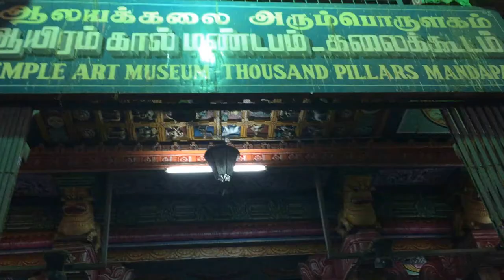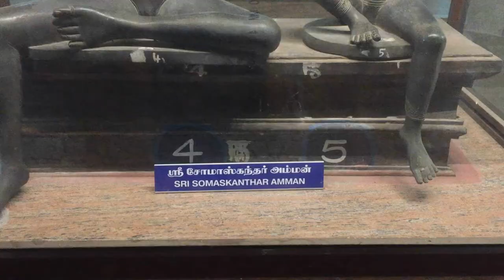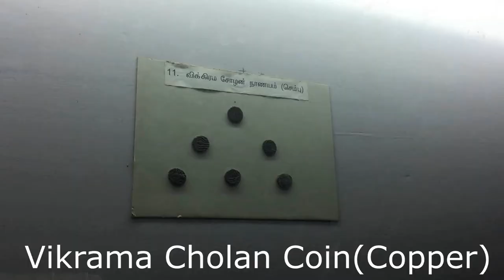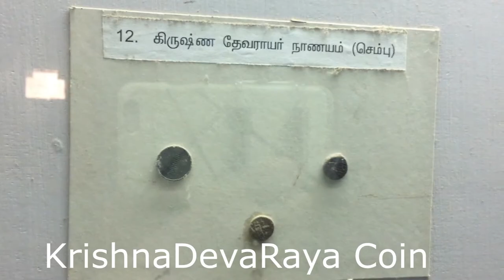MEENAKSHI AMMAN TEMPLE | Trunky | Swachh Bharat|Madurai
Location - Meenakshi amman Temple, Madurai, Tamil Nadu, India.

Our Gear:
1)Canon PowerShot
3)External Hard drive

World famous shrine,the Meenakshi Sundareshwarar Temple is a historic Hindu temple located on the southern bank of the Vaigai River  in the temple city of Madurai, Tamil Nadu, India. It is dedicated to Parvati, known as Meenakshi, and her consort, Shiva, here named Sundareswarar. The temple forms the heart and lifeline of the 2,500-year-old city of Madurai and is a significant symbol for the Tamil people, mentioned since antiquity in Tamil literature.

Awards: Swachh Iconic Place - Cleanest temple in India.

History:
-This temple was started to build by king Kulasekara Pandiyan before 3600 years. After that each century small portion was build, at last it was build by the king Thirumalai Naicker in 17th century.
-Thirugnanasambandar, the famous Hindu saint of Saiva philosophy, mentioned this temple as early as the 7th century.

Architecture:
-It houses 14 gopurams (gateway towers), ranging from 45–50m in height. The tallest is the southern tower, 51.9 metres (170 ft) high, and two golden sculptured vimanas, the shrines over the garbhagrihas (sanctums) of the main deities.
-Temple totally covers an area of about 15 acre.

Tourism:
-The temple attracts 40,000 visitors a day, around 25,000 on festive days,the number doubles and sometimes even crosses the one-lakh mark.
-It was on the list of top 30 nominees for the "New Seven Wonders of the World". The temple is the most prominent landmark and most visited tourist attraction in the city.

Festival
-The annual 10-day Meenakshi Tirukalyanam festival, celebrated during April and May, attracts 1 million visitors.
-The marriage of Lordess Meenakshi to Lord Shiva is celebrated annually as Chithirai Thiruvizha in Madurai.